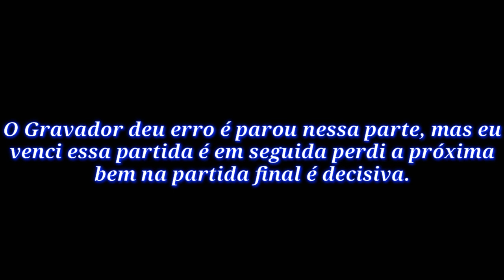Bomber Friends: Evento Torneio Mortal (Torneio Mortal 2vs2) COMPLETADO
"Olá Bombardeiros, hoje (dia 25) Completei esse Novo Evento Torneio Mortal (Morte Súbita) em minha 3 Tentativa, fiquei um pouco estressado, mas não muito em comparação com os Eventos Anteriores kkk O Evento parece ser fácil, mas é bem difícil, principalmente caso o seu parceiro não coopere em quase nada, Desejo-lhes Boa Sorte nesse Evento."